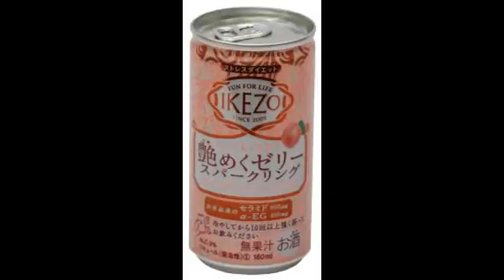Near the Wild, Alaska Podcast #87 - Delicious Boogers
This podcast highlighted by multiple dropped calls. I guess we could have scrapped it but when life gives you lemons... eat those delicious boogers. Enjoy.
Recorded May 03, 2016 with Mat Becker (@houdini357) and John Norris (@jnorris123) in Anchorage, Alaska, and Ggreg Chaille (@gregchaille) in Bisbee, AZ. Produced and Edited by Ggreg Chaille.

Recorded weekly on Mat Becker's backyard bus in Anchorage Alaska with Mat Becker (@houdini357) , John Norris (@jnorris123),  & Greg Chaille (@gregchaille). Engineered by Greg Chaille.